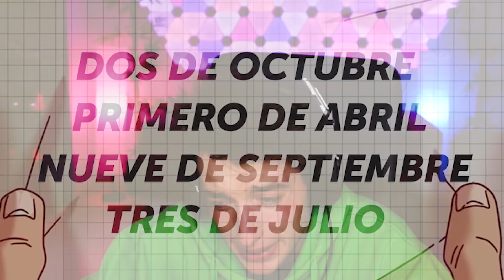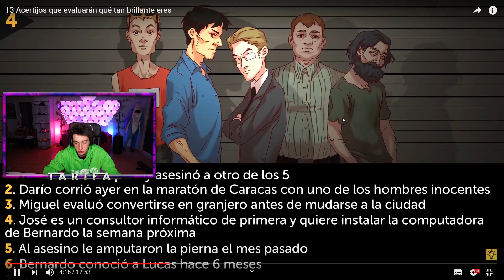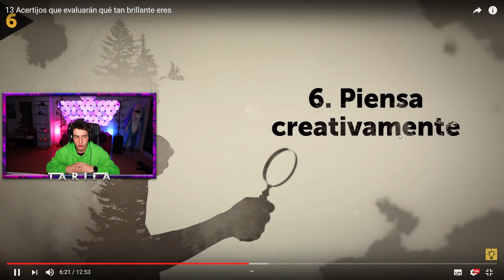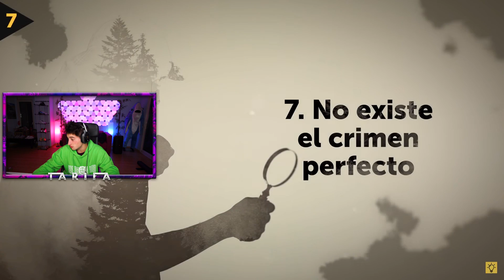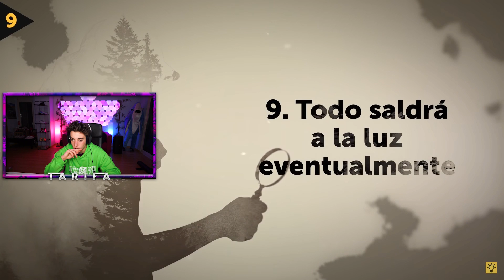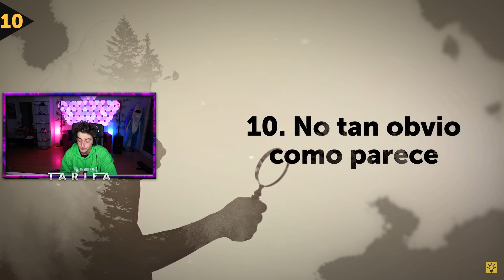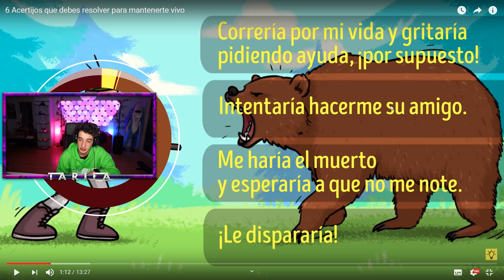SI RESUELVES ESTOS ACERTIJOS ERES SUPERDOTADO !! ACERTIJOS IMPOSIBLES BYTARIFA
Hoy os traigo un vídeo de acertijos imposibles.En el que bytarifa intentara resolverlos para ser superdotado.Espero que os guste este vídeo de acertijos muy difíciles ;)

NOS VEMOS :)